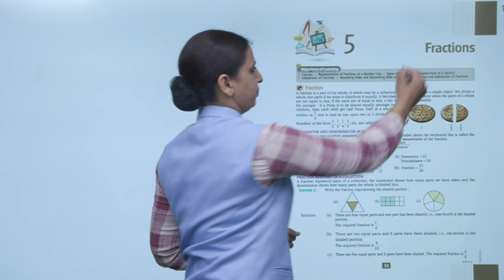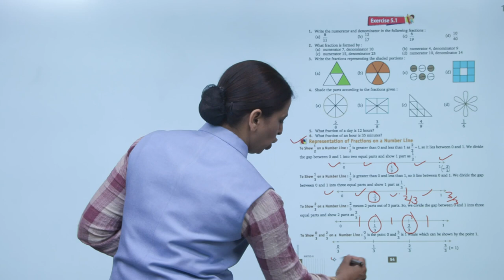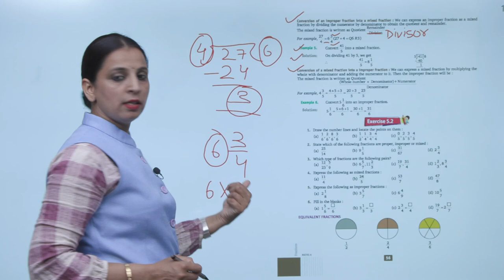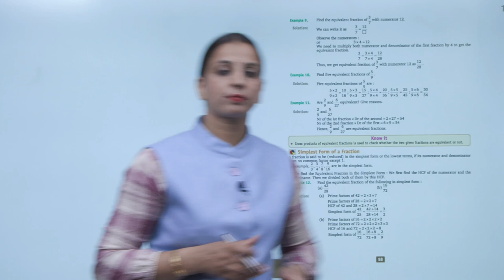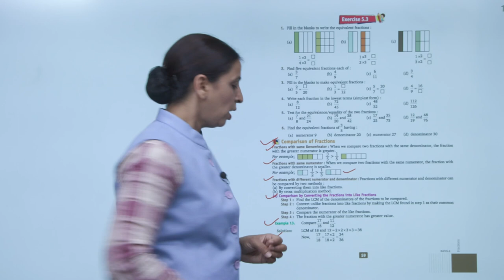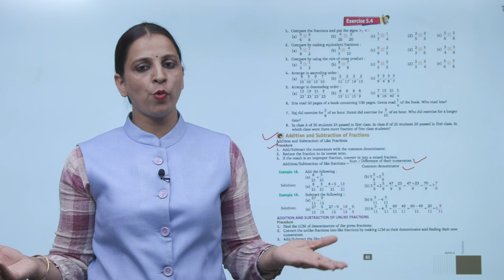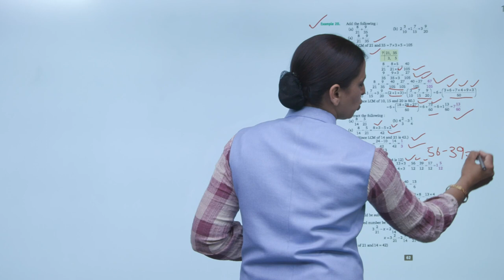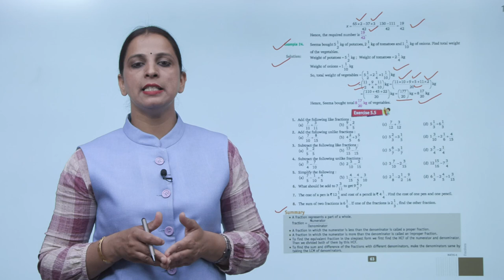Ch 5 | Suman | Mathematics | Class 6 | Fractions | For children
Mathematics, a new launching of Suman Publication, is embellished with all the features for which the products of Suman Publication are famed i.e. rich study material, creative illustrations, thoughtful presentation, interactive exercises, quality printing and much more. But what makes it different from other is that the books of the series are geared up with digital animation, web-support and animated videos wherever required.